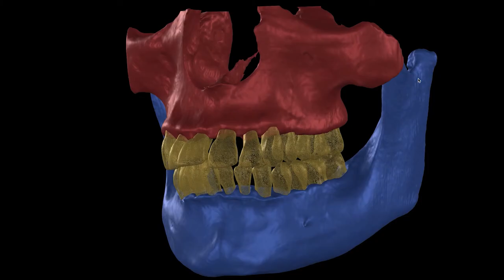Un sorriso ritrovato dopo un'esperienza difficile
Giovanna, 57 anni, da Milano, ha vissuto per anni con la paura di perdere i suoi denti. A causa di una serie di rigetti, i dentisti italiani le avevano consigliato di mettere una protesi mobile, ma Giovanna non l'ha accettato.

Giovanna ha sempre avuto un sorriso smagliante, ma quando ha iniziato a perdere i denti, la sua autostima è diminuita drasticamente. Ha iniziato a evitare di sorridere in pubblico e si è sentita a disagio in compagnia di altre persone.

Dopo aver provato diversi dentisti italiani, Giovanna ha deciso di cercare una soluzione all'estero. Ha trovato un video del dottor Palmas, un dentista specializzato in implantologia dentale in Moldavia.

Giovanna ha contattato la clinica del dottor Palmas e, dopo un'attenta valutazione, ha deciso di sottoporsi all'intervento. L'intervento è stato un successo e Giovanna ha finalmente potuto riavere i suoi denti fissi.

Giovanna è rimasta molto soddisfatta dell'intervento e della qualità dell'assistenza ricevuta in Moldavia. Il personale della clinica è stato gentile e professionale, e Giovanna si è sentita a proprio agio durante tutto il percorso.

In questo video, Giovanna racconta la sua esperienza e incoraggia tutti coloro che stanno pensando di sottoporsi a un intervento di implantologia dentale.

Giovanna sottolinea che la perdita dei denti può avere un impatto negativo sulla vita di una persona. Tuttavia, grazie all'intervento del dottor Palmas e della sua equipe, Giovanna è finalmente riuscita a ritrovare il suo sorriso e la sua qualità di vita.

Giovanna è anche soddisfatta della qualità dell'assistenza ricevuta in Moldavia. Il costo dell'intervento è stato molto inferiore rispetto all'Italia, e Giovanna è stata in grado di tornare a casa in soli 10 giorni.